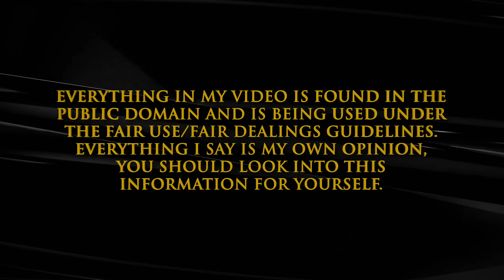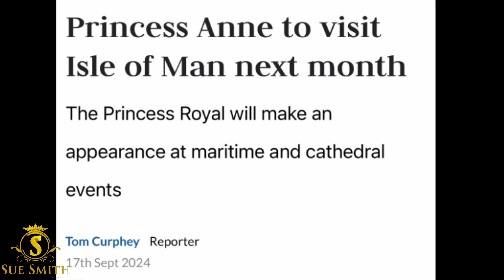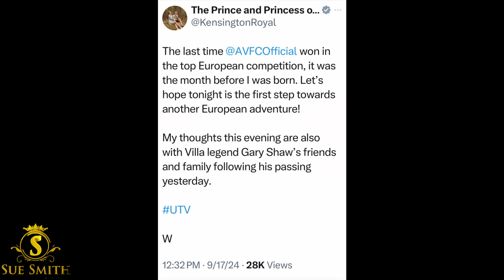Video 2: The Real Royals Working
Sue Smith
655 H Fairview Rd
PMB # 103